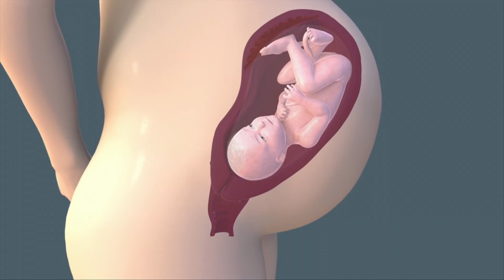Saving Lives at Birth: Plasma Gelsolin Theranostic kit